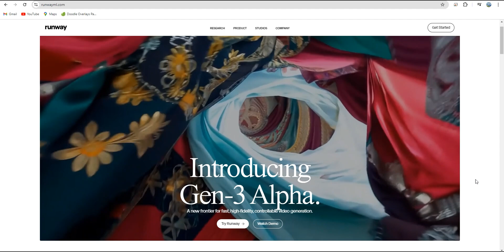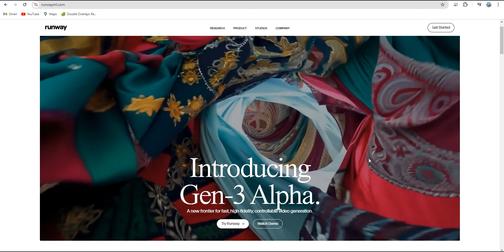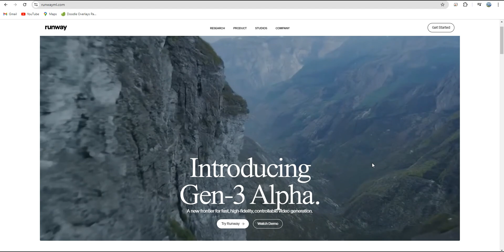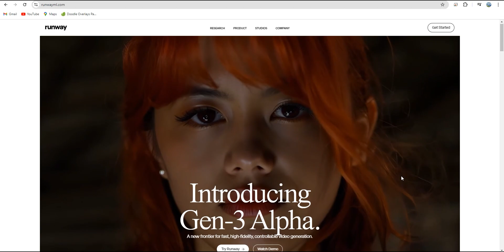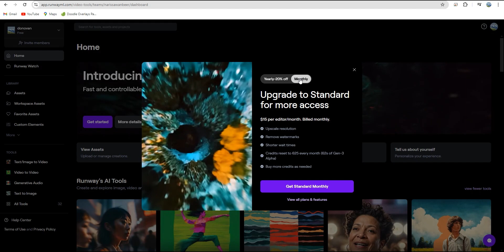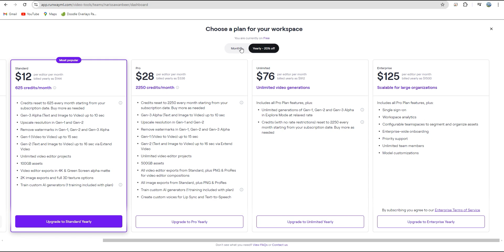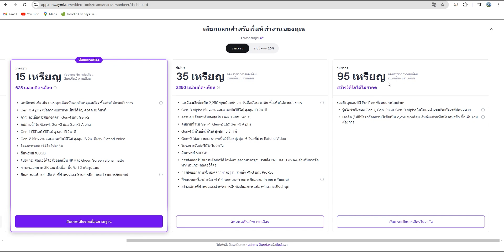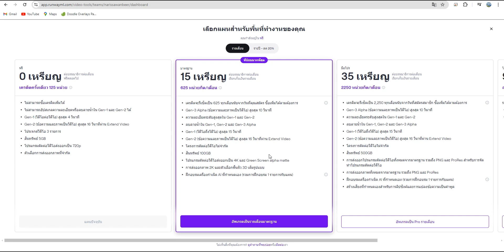runway สร้าง vdo ด้วย AI (สมัครใช้งาน แนะนำโปรแกรม)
(ตัวอย่างการสอนในคอร์ส)
คอร์ส runway สร้าง vdo ด้วย AI
ยกระดับความคิดสร้างสรรค์ด้วย AI
ทำให้ข้อความหรือรูปภาพเคลื่อนไหวได้
และโปรแกรมออกแบบและการสร้างรายได้